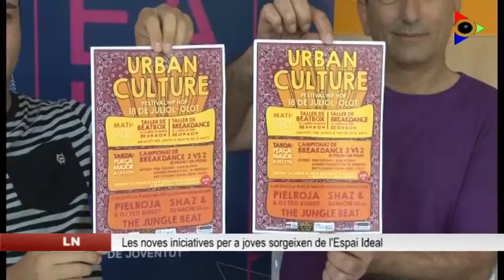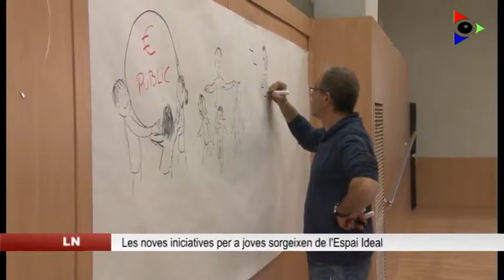Dos joves recuperen el festival Urban Culture d'Olot gràcies al pressupost participatiu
L’Espai Ideal, a més de la seu del Casal de Joves, és també de reunió d’on comencen a sorgir joves compromesos amb la ciutat. Avui ens han anunciat que dos joves apassionats del hip-hop recuperaran la jornada de cultura urbana que s’havia deixat de celebrar a Olot. Per la seva banda, el grup ElectroCircle tornarà a organitzar la Carpa Jove de les Festes del Tura, i ho farà amb més components que l’any passat. L’Espai Ideal també ha anunciat un nou concurs de samarretes de les Festes del Tura.